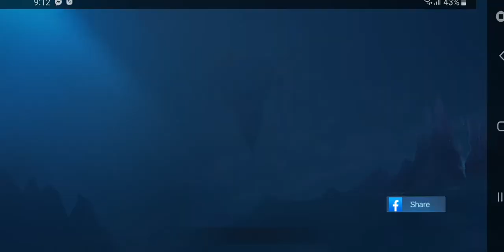Mobile Legend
Defeat si Miya!